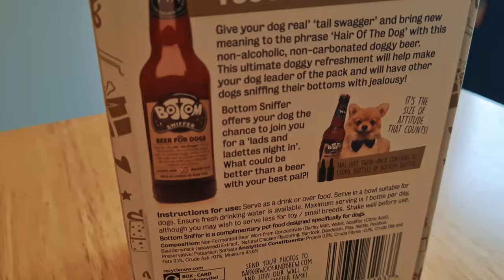BASENJI Dog Brothers First Time TASTE TESTING DOG BEER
We saw, we bought, they do a taste.